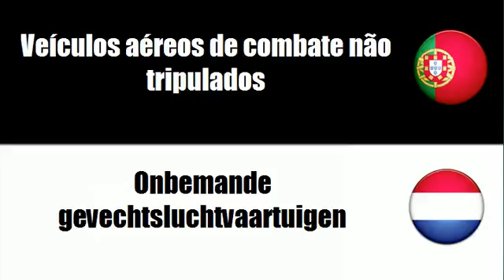Aprenda vocabulário Holandês # Tema = Helicópteros de combate